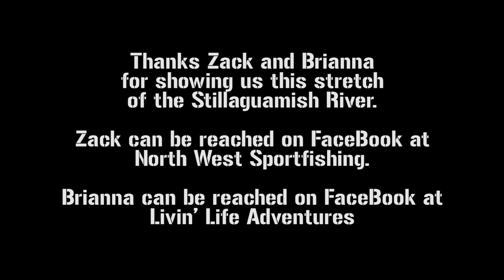Stillaguamish Lower River Drift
The drift from Arlington to the I-5 take-out makes for a nice day of fishing, around 6-7 miles. On this day, it was a quick float as we hit it at just the wrong time, with rapidly rising waters after a storm. It took use around three hours. Conditions totally wiped out any chance to catch fish, but it was good to float a new stretch of water!